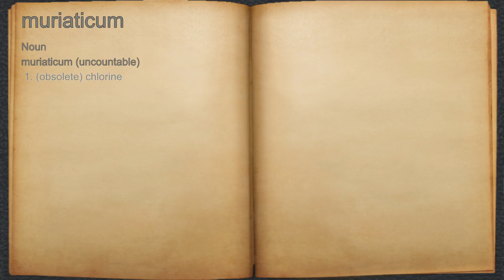What does muriaticum mean?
A spoken definition of muriaticum.

Intro Sound:
Typewriter - Tamskp